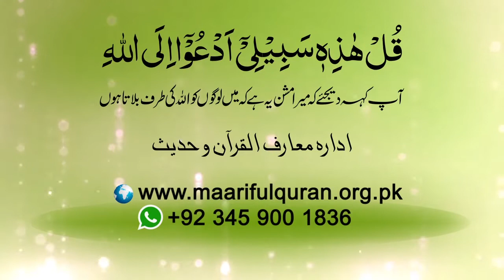Shortvideo - کیا ہم حقیقی مسلمان ہیں؟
Kya hum haqeeqi musalman hain?